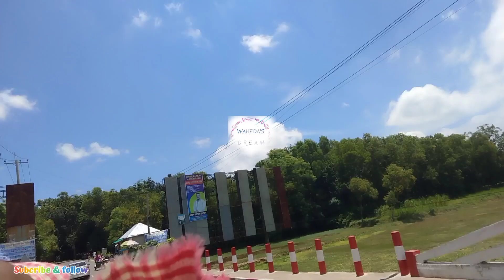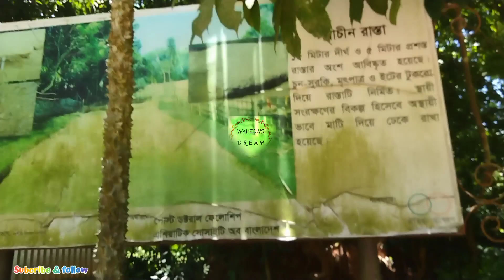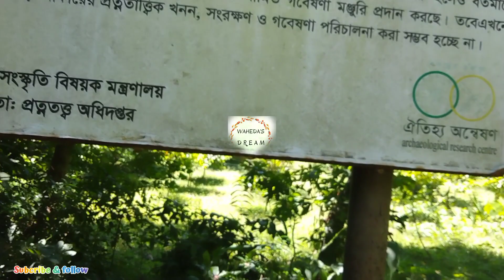Archeological site Uari Bateshwar|| The surrounding area is surrounded by greenery||Narsingdi #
উয়ারী-বটেশ্বর বাংলাদেশের রাজধানী শহর ঢাকা থেকে ৭০ কিলোমিটার উত্তর-পূর্বেনরসিংদীর বেলাবো ও শিবপুর উপজেলায় অবস্থিত উয়ারী ও বটেশ্বর নামীয় দুটি গ্রামব্যাপী একটি প্রত্নতাত্ত্বিক স্থান। ধারণা করা হয় এটি মাটির নিচে অবস্থিত একটি দুর্গ-নগরী। বিশেষজ্ঞদের ধারণা অনুযায়ী এটি প্রায় আড়াই হাজার বছরের পুরনো।তবে ২০০০ খ্রিষ্টাব্দে আবিষ্কৃত কিছু প্রত্ন নিদর্শনে মার্কিন যুক্তরাষ্ট্র, নেদারল্যাণ্ডস এবং নিউ জিল্যাণ্ড তিনটি দেশের পরীক্ষাগারে কার্বন-১৪ পরীক্ষার প্রেক্ষিতে উয়ারীর বসতিকে খ্রিস্টপূর্ব ৪৫০ অব্দের বলে নিশ্চিত করা হয়েছে।
উয়ারী-বটেশ্বর প্রত্নতাত্ত্বিক স্থান
উয়ারী-বটেশ্বর খনন স্থান পরিমাপ

বাংলাদেশ সরকারের প্রত্নতত্ত্ব অধিদপ্তর উয়ারী-বটেশ্বর এলাকায় উৎখনন কর্ম চলমান রেখেছে। সর্বশেষ ২ জানুয়ারী ২০১৭ তারিখে উয়ারীতে উৎখনন কালে বেশ কিছু  প্রত্ননিদর্শন সংগৃহীত হয়েছে।